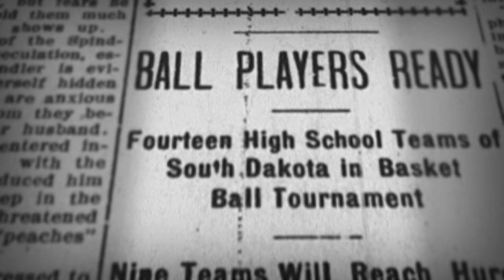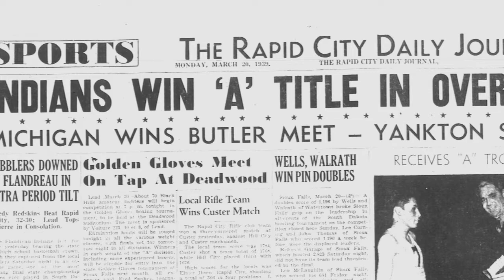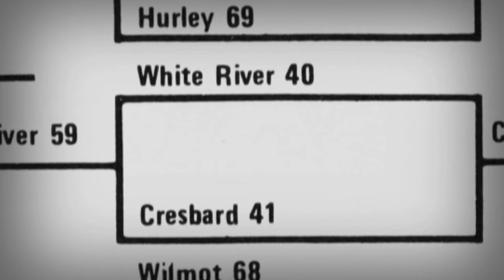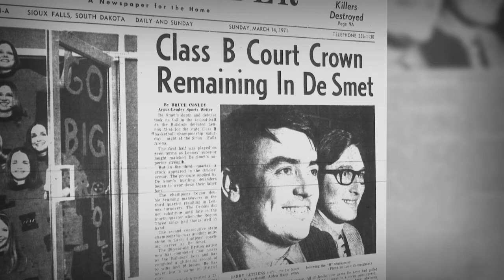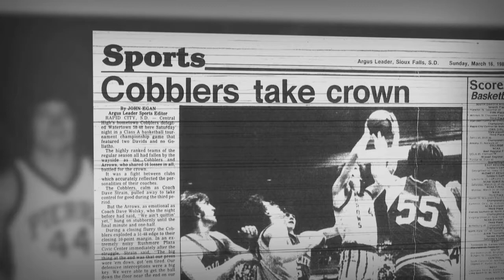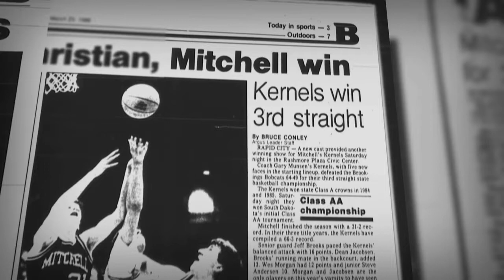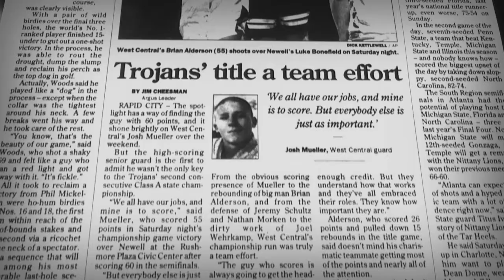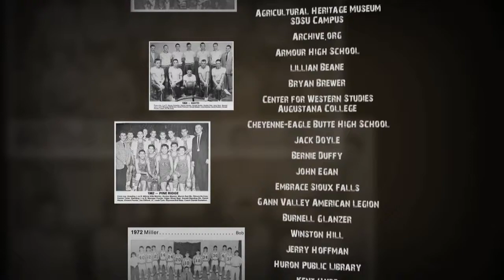Kings of the Court: The History of Boys Basketball in South Dakota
Kings of the Court is a Regional Emmy Award winning one-hour documentary that I had the pleasure of working on at South Dakota Public Broadcasting.
or read the description below.

Celebrating a century of state Championships in South Dakota. Using photos and footage combined with contemporary interviews, this one-hour documentary tells the story of the cultural phenomenon that is the South Dakota State High School Boys Basketball Tournaments.

The show includes accounts from players, families, sports reporters and coaches. It explores how the rules have developed, and how the tournaments have changed over the years.

The SDPB Television documentary is narrated by Mike Henriksen, 2011 South Dakota Sports Broadcaster of the Year.